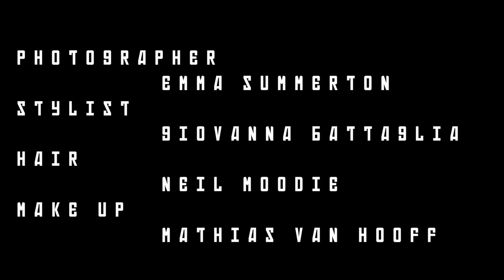Russia's Style Elite Describes Moscow In One Word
In a short film by Emma Summerton, Moscow’s new style setters are subverting cliches to establish a bold new fashion order.